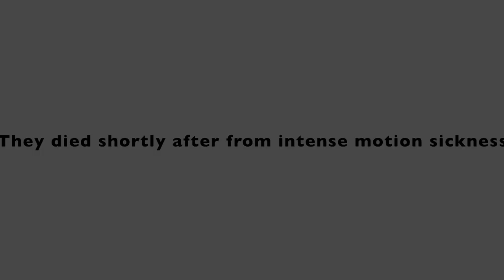SHOPPING CART OBBY GAME (ROBLOX WITH MYLI & SOSINA)